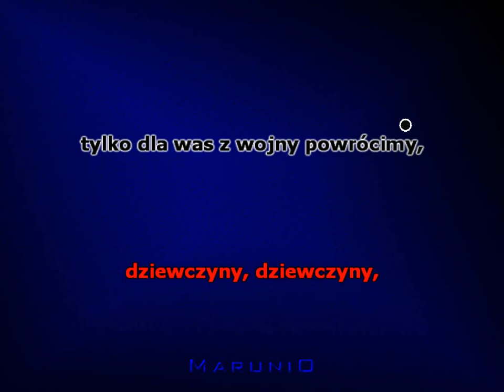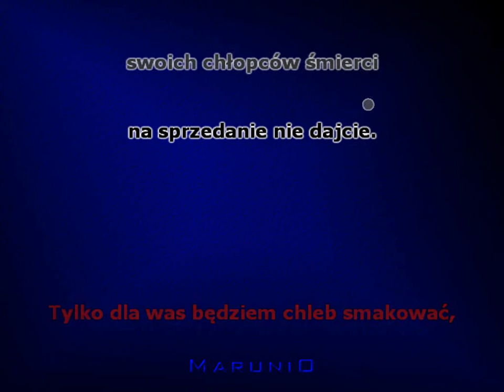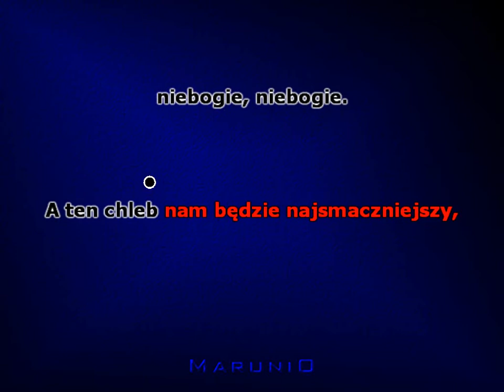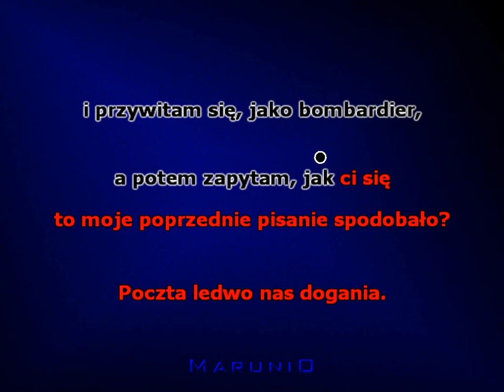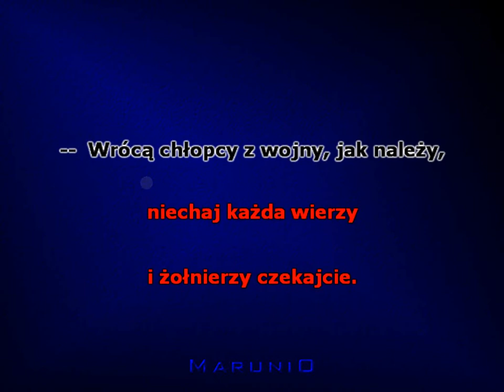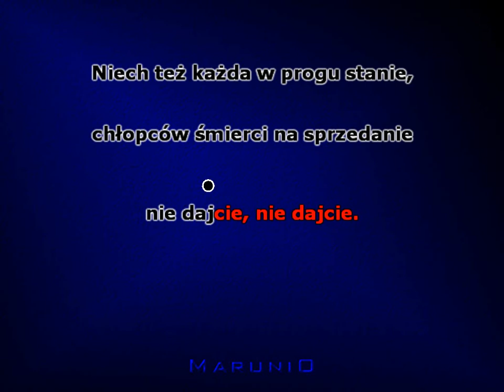Wrócą chłopcy z wojny - (Maryla Rodowicz Daniel Olbrychski)